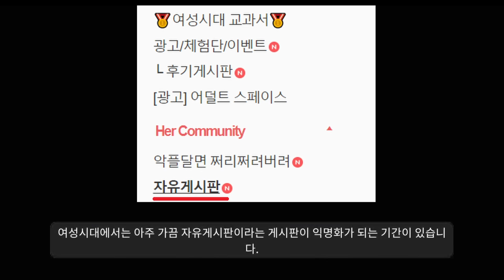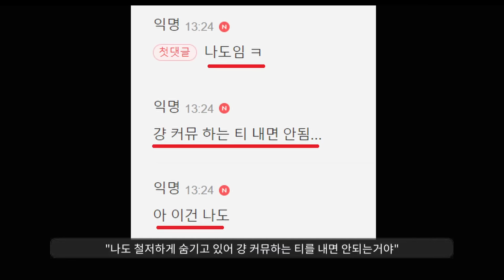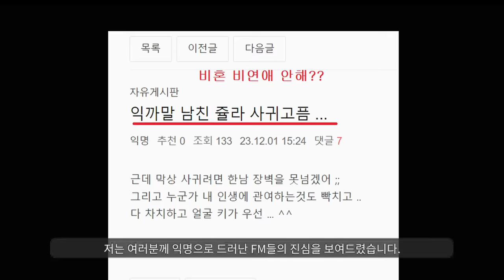실명제 사이트가 익명이 되면 생기는 일ㅋㅋ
여성시대 익명 게시판 열렸다